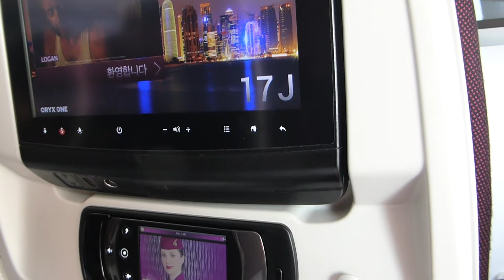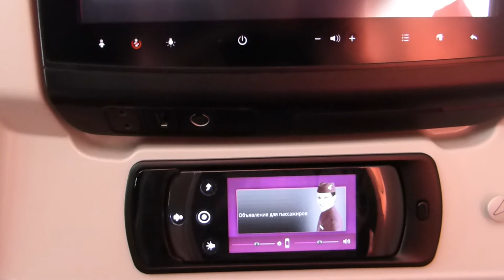Qatar take off